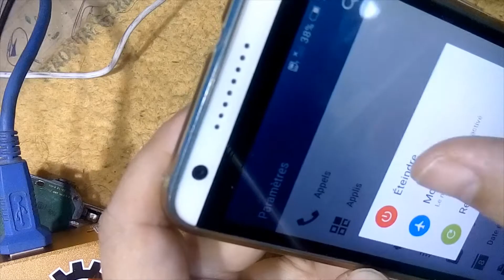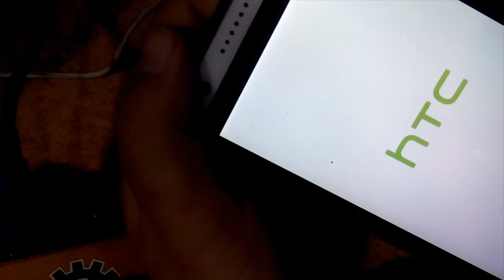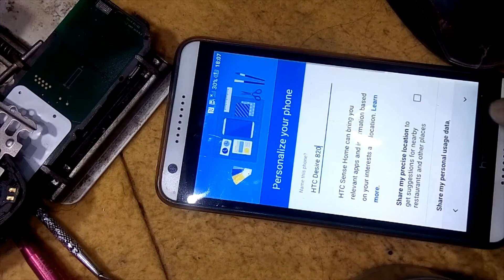HTC Desire 820 hard reset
We make entertaining videos about technology, including tech reviews, showcases and other content.
Resetting HTC Desire 820 (Hard reset),HTC Desire 820 factory reset using hardware buttons
HTC Desire 820 factory reset using hardware buttons(Hard reset)
Hard Reset HTC Desire 820 - Full Reset Tutorial
htc pattern unlock and hard reset
إعادة ضبط المصنع